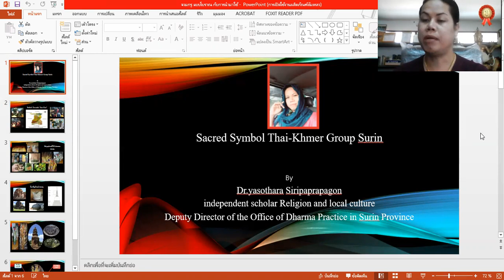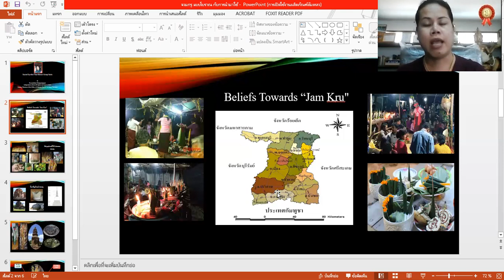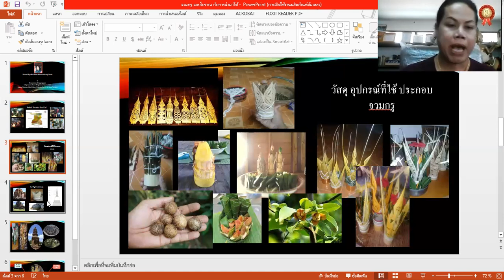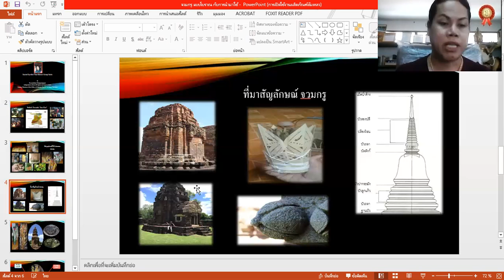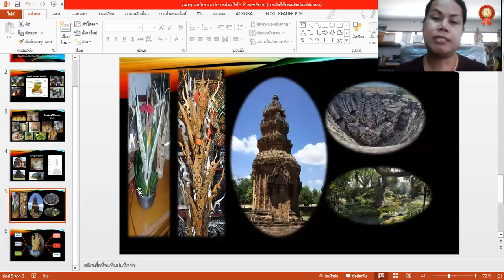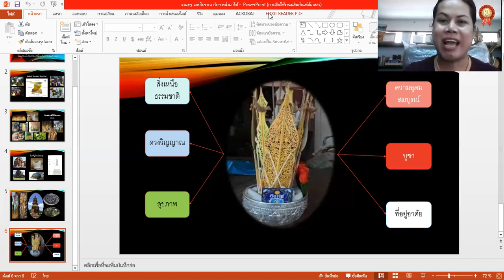Academic seminar on the basis of beliefs of the Isan ethnic groupฐานคติความเชื่อของกลุ่มชาติพันธุ์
By Dr. Yasothara Siriphaprapagon (Academic in religion and social teaching and local culture) yasothara Yasothara local culture โดย ดร.ยโสธารา ศิริภาประภากร (นักวิชาการด้านศาสนาและการสอนสังคมกับวัฒนธรรมท้องถิ่น)
เสวนาวิชาการ  ตอน  ฐานคติความเชื่อของกลุ่มชาติพันธุ์  อีสาน